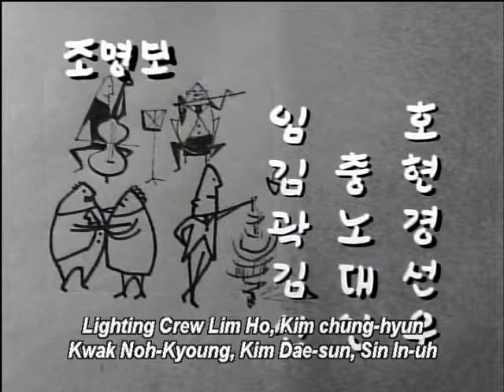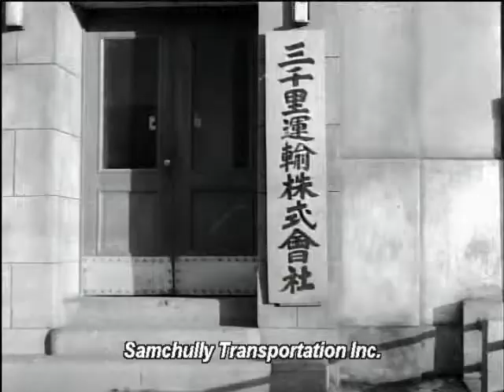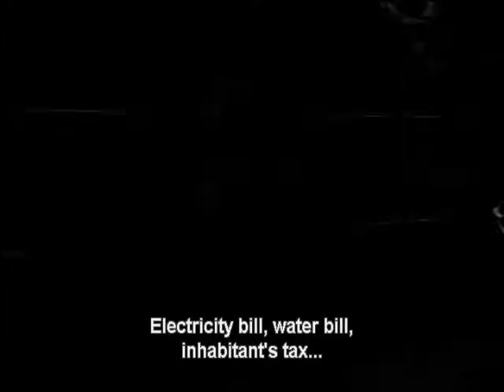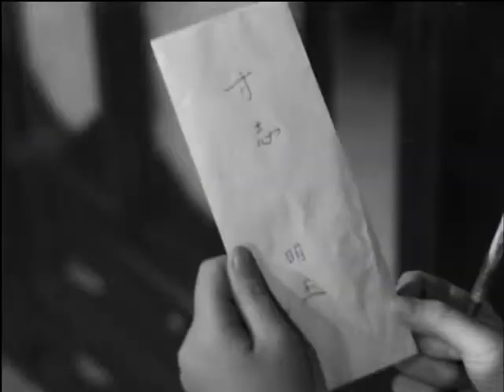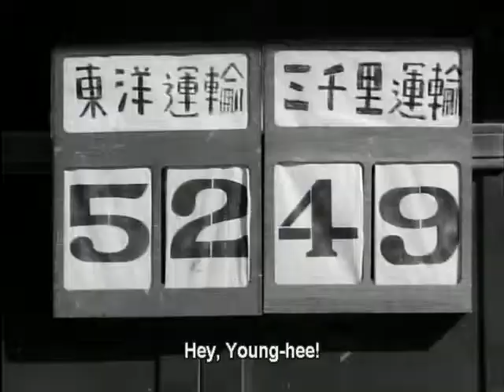A Petty Manager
Korean movie from about 1960, with English subtitles.